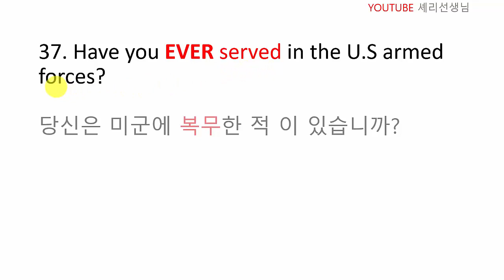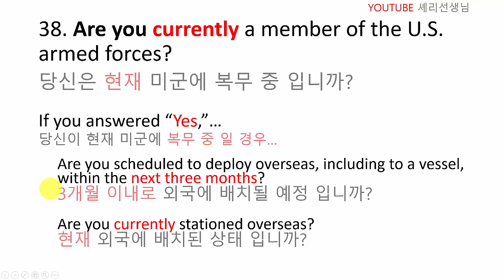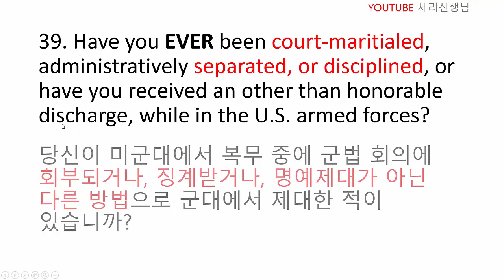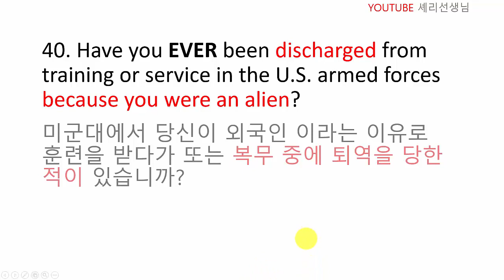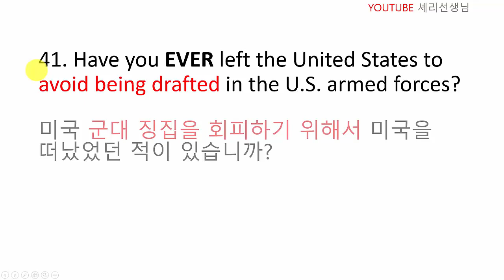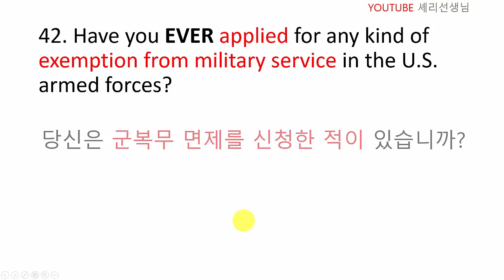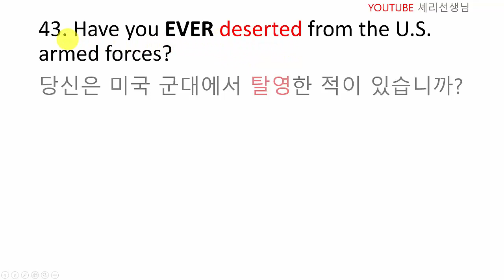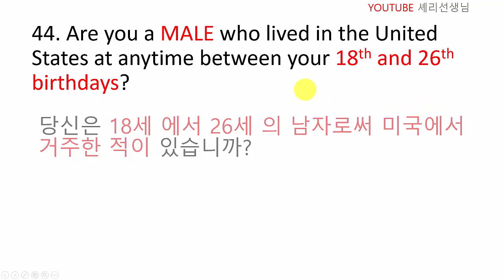미국 시민권 인터뷰 질문 N-400 도덕성 질문 설명편 6편: 2018 Citizenship test questions review N-400 Ethics Korean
안녕하세요 셰리선생님 입니다 ^^ 시민권 N-400 제 6화, 37번부터 44번까지 입니다. 셰리와 함께 하면 할 수 있다! 실패란 없다! 시민권 문제 같이 연습하고 쉽게 통과해 봅시다~

Hi everyone, my name is Cherie, and I am an English teacher and a Citizenship instructor. Today we will be talking about Citizenship Test regarding N-400!

Test Questions were reflected on: U.S. Citizenship and Immigration Services